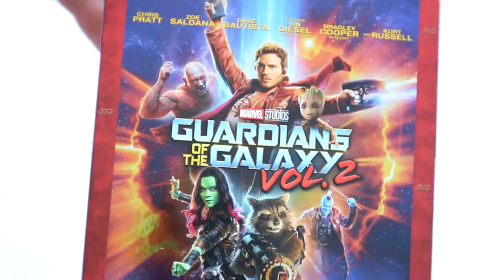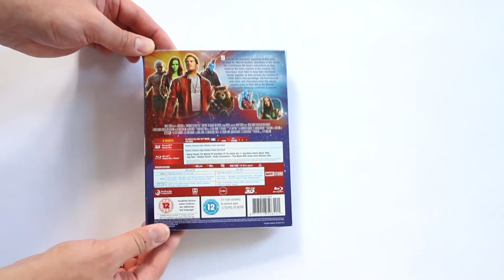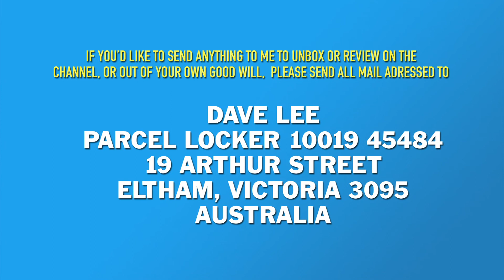GUARDIANS OF THE GALAXY VOL. 2 - 3D Blu-ray Unboxing & Review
Buy GUARDIANS OF THE GALAZY VOL. 2 in 3D from Amazon UK:

Disney Dave logo by Sean Tayla: Visual Development & Design.

"Disney" Logo and Typeface, and "Mickey Mouse" are trademarks of the Walt Disney Company.

This is a fan channel and not an official entity of the Walt Disney Company.